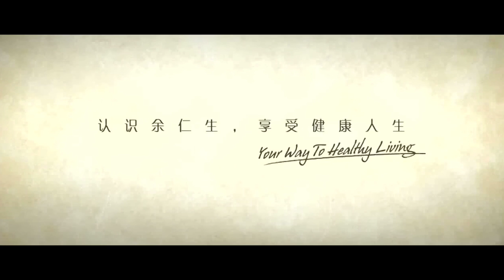2015余仁生双亲节公益微电影 | Eu Yan Sang Parents' Day 2015 TVC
在国外留学的你，有多久没打电话给父母聊天了？
忙于工作的你， 有多久没陪爸妈吃饭了？
有了家庭的你，有多久没关心你的父母了？

在忙碌的生活里，身为子女的我们逐渐忽略了不止是对自己的照料，甚至是对父母的那一份关怀及陪伴。随着年龄的增长，你有没有发现，父母的身体健康已大不如前？

这个双亲节，余仁生想要告诉你。。。

For you who are studying abroad, how long has it been since you last talked with parents on the phone?
For you who are busy with work, how long has it been since you last enjoyed dining with parents?
For married couples and new family, how long has it been since you last expressed your care to parents ?

Work and hectic life are never ending, but health and our care towards our parents cannot be overlooked. Haven't you noticed how your parents are ageing with ever feeble body already?

Well, this parents' day, Eu Yan Sang would like to tell you…